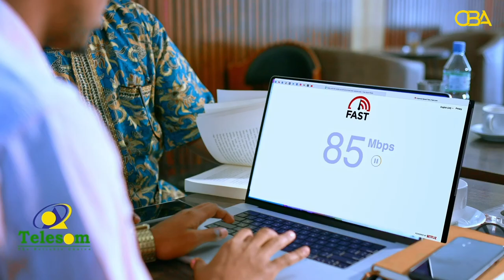Suldaan Xasan S. Cabdillaahi ayaa hadhimo sharafeed u sameeyay dhigiisa suldaan Cabdiraxmaan.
Suldaan Xasan Suldaan Cabdillaahi ayaa hadhimo sharafeed u sameeyay dhigiisa suldaan Cabdiraxmaan Suldaan Cumar, munaasibadaasi oo kulmisay dad aad u tiro badan.